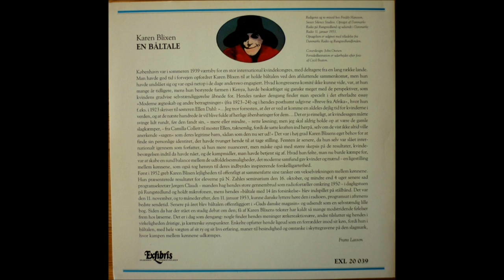Karen Blixen - En Båltale (full album) 1987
Optaget på stålbånd i 1952 af Jørgen Claudi (Danmarks Radio) på Rungstedlund og udsendt i Danmarks Radio d. 11 januar 1953. Senere samme år udkom talen som en bog. Denne LP er fra 1987 og venligst udlånt af kammerat Peter.

EXL 20 039